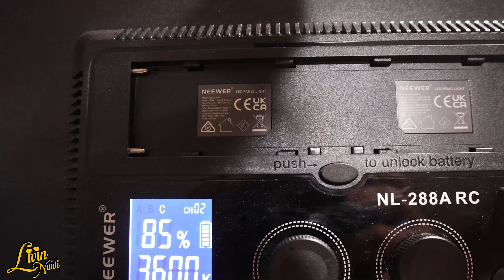Fishing With Fleas Shark Catch and Cook Florida Saltwater Fishing For Sheepshead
Hi guys!  It has been quite a while since we posted a video.  Work and weather just hasn't cooperated lately.  Me and Jeff set out to catch some Sheepshead with live sand fleas and shrimp.  We only managed a few undersized sheeps, but I did catch a nice fine tooth shark that tasted excellent! We had a fun couple hours of late afternoon fishing!